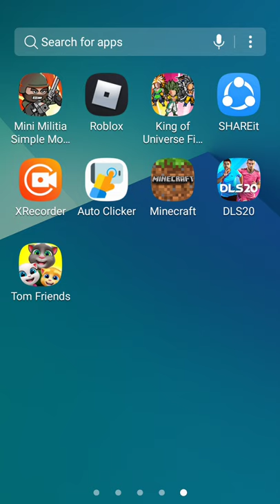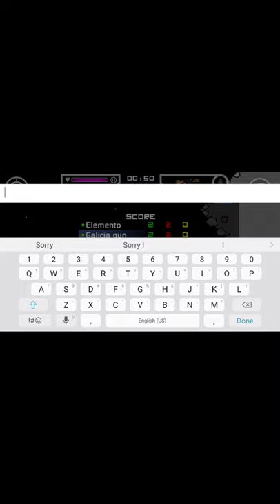July 22, 2020